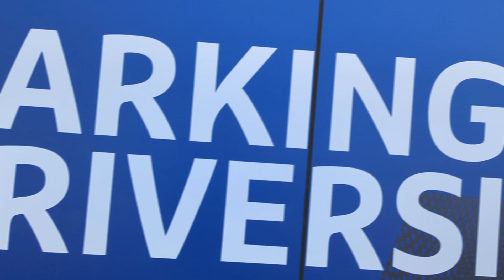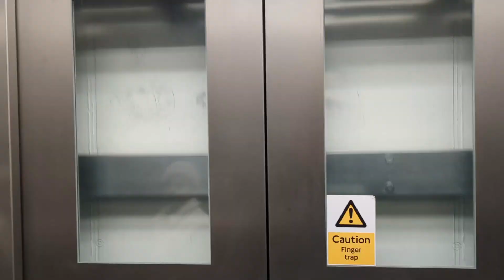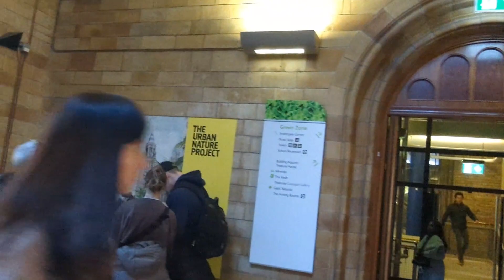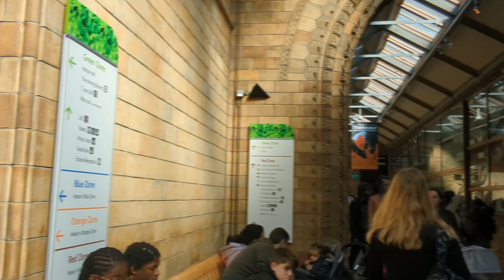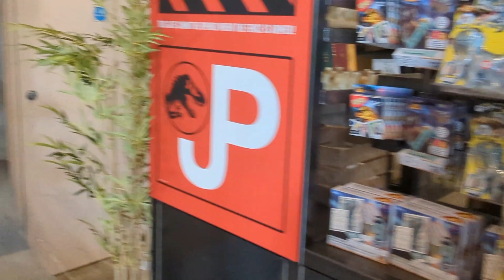Jurassic Park gift shop Natural History Museum